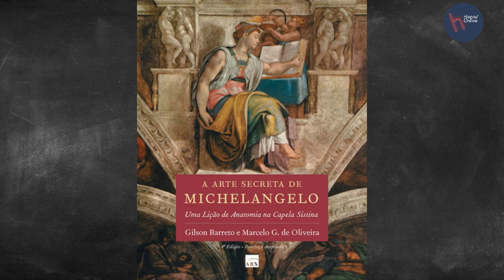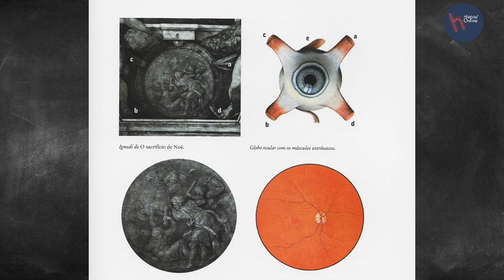A "arte secreta" de Michelangelo - Uma história em 5 minutos #18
Neste episódio,  a "arte secreta" de Michelangelo, os estudos anatômicos difusos nas pinturas da Capela Sistina.